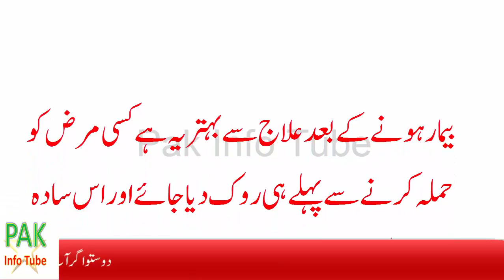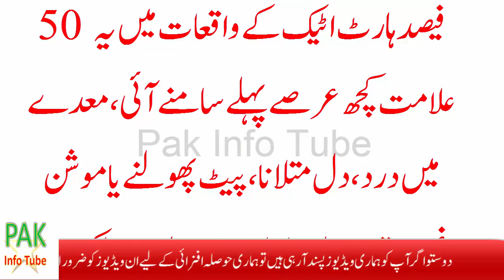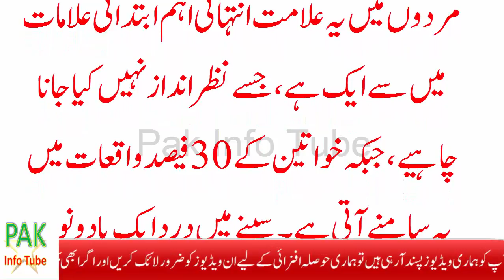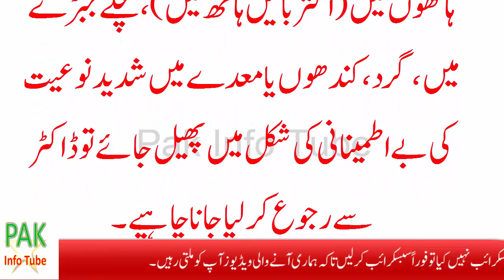ہارٹ اٹیک یعنی موت سے بچیں||1 ماہ قبل سامنے آنے والی علامات||احتیاط علاج سے بہتر ہے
یہاں ایسی علامات کے بارے میں جانیں، جو دل میں خرابیوں کی جانب کئی ہفتے پہلے اشارہ کرنے لگتی ہیں۔

تھکاوٹ
یہ ایسی علامت ہے جو 70 فیصد ہارٹ اٹیک کی شکار خواتین میں کئی ہفتے پہلے سامنے آئی، غیر معمولی حد تک جسمانی تھکاوٹ ہارٹ اٹیک کی جانب سے اشارہ کرتی ہے اور مرد و خواتین دونوں میں یہ نظر آسکتی ہے۔ اگر یہ تھکاوٹ کسی جسمانی یا ذہنی سرگرمی کا نتیجہ نہ ہو اور دن کے اختتام پر اس میں اضافہ ہو، تو اس پر توجہ ضرور مرکوز کی جانی چاہیے۔

پیٹ میں درد
50 فیصد ہارٹ اٹیک کے واقعات میں یہ علامت کچھ عرصے پہلے سامنے آئی، معدے میں درد، دل متلانا، پیٹ پھولنے یا موشن وغیرہ متعدد عام علامات ہیں، ہارٹ اٹیک سے قبل پیٹ یا معدے میں درد کچھ عجیب سا ہوتا ہے، یعنی کبھی ہوتا ہے اور پھر آرام محسوس ہونے لگتا ہے، مگر کچھ وقت بعد پھر لوٹ آتا ہے۔

بے خوابی
یہ علامت مردوں کے مقابلے میں خواتین میں زیادہ نظر آتی ہے، ویسے طبی ماہرین اس علامت کو ہارٹ اٹیک یا فالج وغیرہ کے بڑھتے خطرے کا عندیہ قرار دیتے ہیں۔ رات کو نیند نہ آنے کے ساتھ شدید نوعیت کی ذہنی بے چینی اور غیر حاضر دماغی کا سامنا ہو تو یہ تشویشناک ہوسکتا ہے۔

سانس گھٹنا
چالیس فیصد کیسز میں یہ علامت سامنے آتی ہے، یعنی سانس لینے میں مشکل اور یہ احساس کہ گہرا سانس لینا ممکن نہیں، یہ مردوں اور خواتین کے اندر ہارٹ اٹیک سے 6 ماہ قبل بھی اکثر سامنے آتی ہے، یہ عام طور پر ایک انتباہی علامت ہوتی ہے کہ ڈاکٹر سے رجوع کیا جانا چاہیے۔

بال گرنا
بالوں کا تیزی سے گرنا بھی امراض قلب کی ایک واضح علامت ہے، عام طور پر یہ پچاس سال سے زائد عمر کے مردوں میں زیادہ نظر آتی ہے مگر کچھ خواتین میں بھی یہ سامنے آتی ہے۔

دل کی دھڑکن میں بے ترتیبی
دل کی دھڑکن میں بے ترتیبی اکثر پینک اٹیک اور ذہنی بے چینی کے ساتھ حملہ آور ہوتی ہے، خاص طور پر خواتین میں، یہ اچانک حملہ کرتی ہے۔ اگر دل کی دھڑکن میں تیزی ایک سے دو منٹ تک برقرار رہے اور اس میں کمی نہ آئے، اس کے علاوہ دھڑکن کی رفتار میں کمی بیشی سے غشی اور تھکاوٹ کا محسوس ہونا اس بات کی علامت ہے کہ ڈاکٹر سے رجوع کرلینا چاہیے۔

بہت زیادہ پسینہ آنا
غیرمعمولی یا بہت زیادہ پسینہ آنا بھی ہارٹ اٹیک کی ایک ابتدائی انتباہی علامت ہے، جو کہ دن یا رات کسی بھی وقت سامنے آسکتی ہے۔ یہ علامت عام طورپر خواتین میں زیادہ سامنے آتی ہے، تاہم وہ اسے نظر انداز کردیتی ہیں۔ تاہم اگر اس کے ساتھ فلو جیسی علامات ہوں، جلد پر چپچپا پن یا خوشگوار موسم کے باوجود پسینہ آئے تو یہ خطرے کی گھنٹی ہوسکتی ہے۔

سینے میں درد
مردوں اور خواتین دونوں میں سینے میں درد مختلف شدت اور طریقے سے سامنے آتا ہے۔ مردوں میں یہ علامت انتہائی اہم ابتدائی علامات میں سے ایک ہے، جسے نظر انداز نہیں کیا جانا چاہیے، جبکہ خواتین کے 30 فیصد واقعات میں یہ سامنے آتی ہے۔ سینے میں درد ایک یا دونوں ہاتھوں میں (اکثر بائیں ہاتھ میں)، نچلے جبڑے میں، گرد، کندھوں یا معدے میں شدید نوعیت کی بے اطمینانی کی شکل میں پھیل جائے تو ڈاکٹر سے رجوع کرلیا جانا چاہیے۔